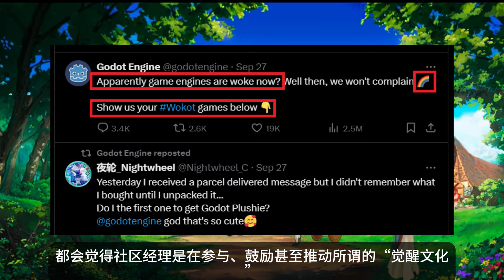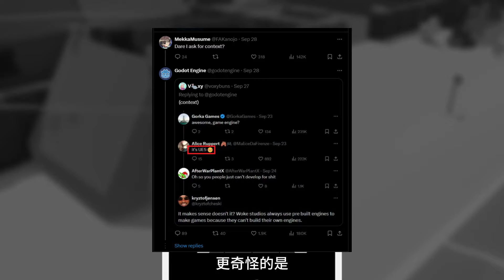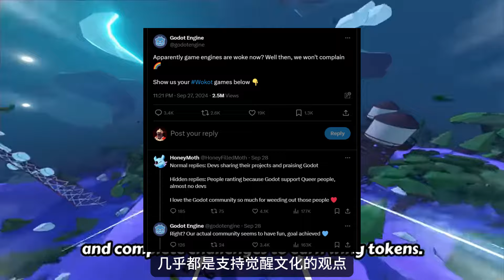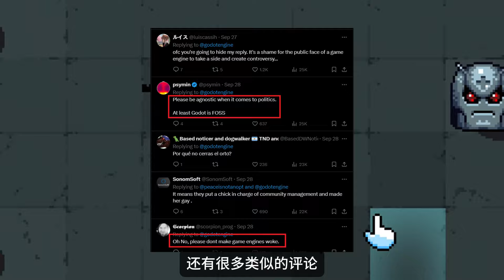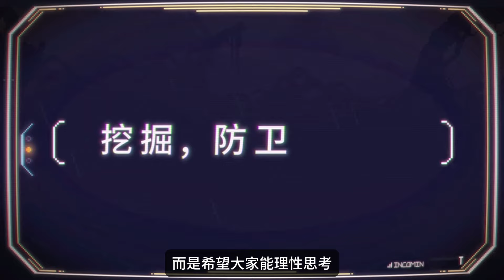【Lee哥】Godot事件反转？并没有，来看看这些所谓洗白的说辞 | Godot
反转了？我觉得并没有。事情不复杂，最佳的解决方案就是承认有问题，然后团结社区，继续往下走就好了。装死，贴标签和硬凹有用吗？

支持我的频道：
➤ 动动手，免费给up点赞或者一键三连
➤ 我的Steam游戏：
《山水画乡》正式版已推出！一杯奶茶钱支持一波~
已经入手《山水画乡/Shanshui Haven》的小伙伴，请帮忙在steam留下review，可以让更多感兴趣的玩家看到游戏，谢谢。[保佑]